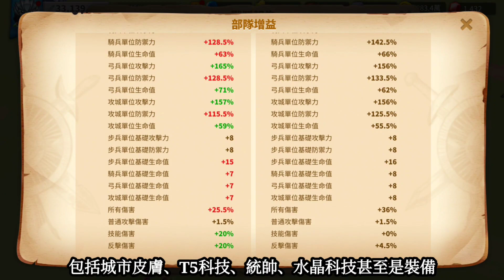[萬國覺醒] 裝備與皮膚還要弄嗎？（未來遊戲生態變化）